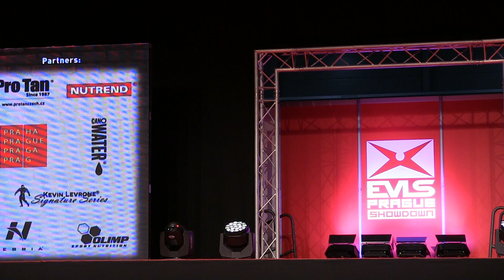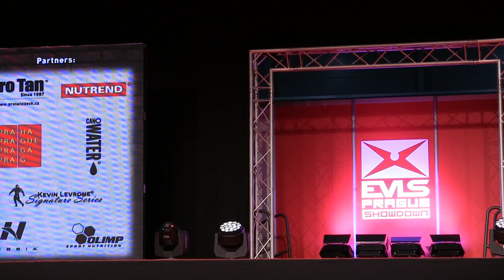EVLs Prague Pro 2017 Mens Open Prejudging individual Posing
Roelly Winklaar, Nathan de Asha, Dexter Jackson, William Bonac and more